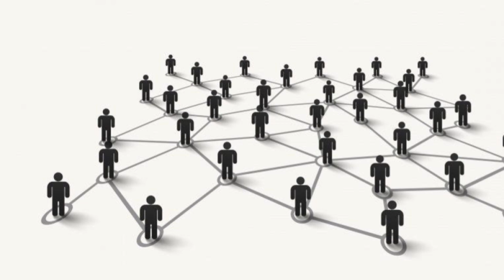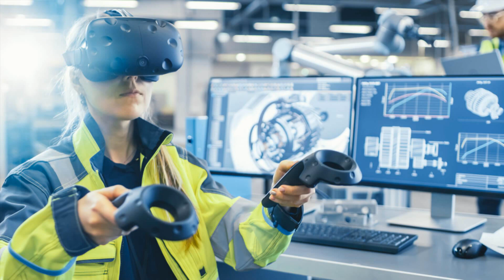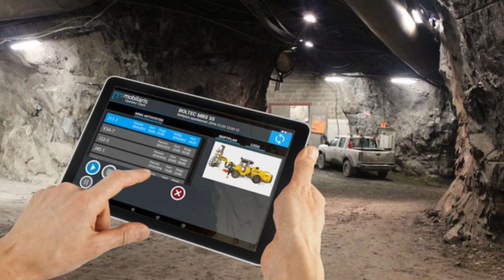Your Knowledge is Your Job | Doug McCollough | TEDxYouth@MHS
In this must-watch talk for students, employers, or anyone changing careers, Doug McCollough explores the rapidly changing dynamics of the modern-day workforce. "In the past, careers were a series of Jobs. Now, careers are becoming a series of experiences and opportunities to add value and share in that value."

 Doug McCollough has long embraced the rich community of innovation that is Central Ohio. Through collaborations and partnerships, he has worked to connect people to opportunities, remove barriers, and promote change by driving initiatives in Smart and Connected Cities, IT Workforce Development, expanding broadband access, Connected and Autonomous Vehicles, and Blockchain in Government. Doug is also CEO of Color Coded Labs, which targets underserved, underrepresented, and marginalized communities, seeking gritty working adults to present new, transformative career pathways in the technology industry.

He has held positions within the Ohio departments of Public Safety, Commerce, Industrial Commission, and Medicaid, and served as the Director of IT for the City of Richmond, VA, and is currently on the boards of Per Scholas Columbus, TECH CORPS, and Jewish Family Services of Columbus. Doug is also a co-founder of Black Tech Columbus and a Trustee for the Central Ohio Transit Authority. This talk was given at a TEDx event using the TED conference format but independently organized by a local community.